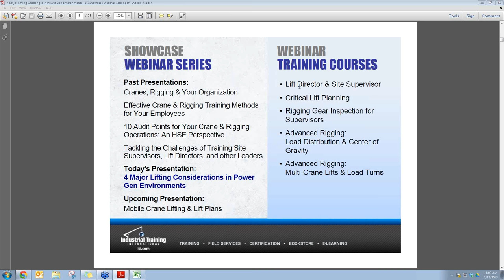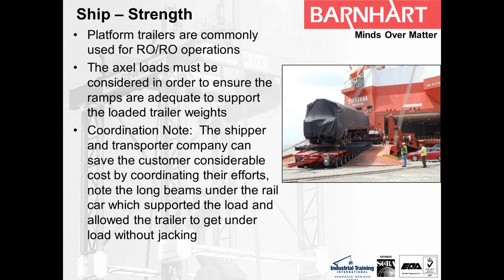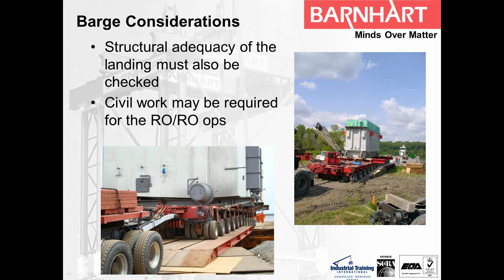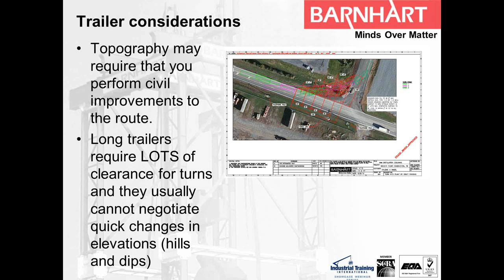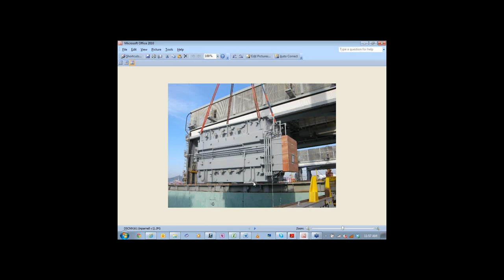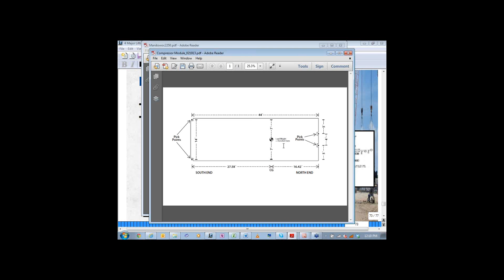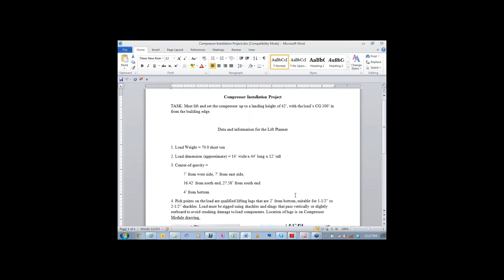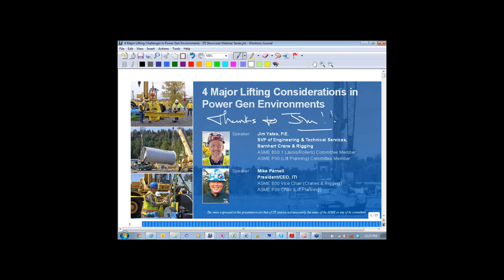4 Major Lifting Considerations in Power Gen Environments - ITI Showcase Webinar Series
Aired Live February 22, 2013
Co-Speaker:  Jim Yates, SVP of Engineering & Technical Services, Barnhart Crane & Rigging

Overview
• Using specialized rigging techniques to overcome challenging tasks
• Site preparation for heavy equipment usage
• Lift planning and ASME B30 & P30 considerations
• Logistical considerations for heavy/oversized load transport